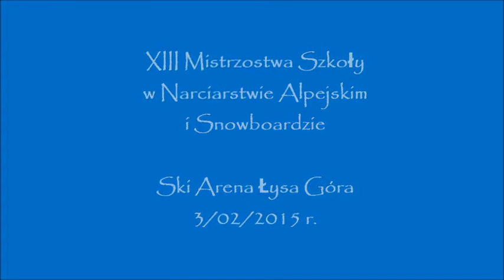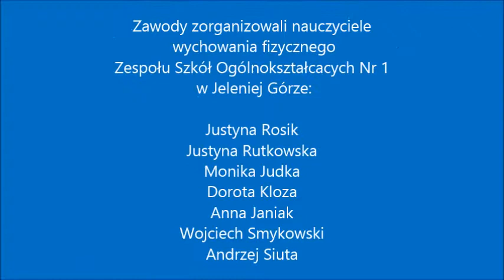XIII MSwNAiS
XIII Mistrzostwa Szkoły w Narciarstwie Alpejskim i Snowboardzie.
Coroczne zimowe święto uczniów Zespołu Szkół Ogólnokształcących Nr 1 w Jeleniej Górze.